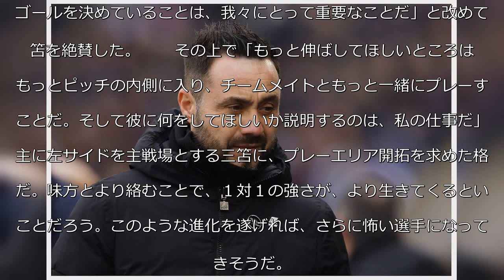三笘薫にブライトン・デゼルビ監督が要求「もっと中へ入りチームメートと絡んでほしい」